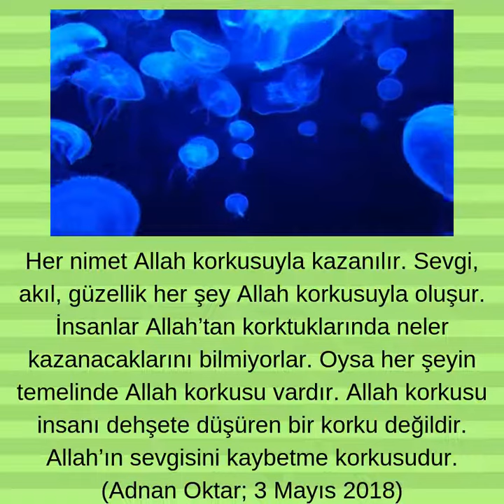Sevgi, akıl, güzellik her şey Allah korkusuyla oluşur.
Her nimet Allah korkusuyla kazanılır. Sevgi, akıl, güzellik her şey Allah korkusuyla oluşur. İnsanlar Allah’tan korktuklarında neler kazanacaklarını bilmiyorlar. Oysa her şeyin temelinde Allah korkusu vardır. Allah korkusu insanı dehşete düşüren bir korku değildir. Allah’ın sevgisini kaybetme korkusudur. (Adnan Oktar; 3 Mayıs 2018)

Sevgiyi yaşayabilmek için önce derin bir akılla Allah’a hayran olmak, Allah’a derin sevgiden kaynaklanan derin bir tutku ve derin bir Allah korkusu gerekiyor. O zaman insan kendisini de sever, insanları da sever. (Adnan Oktar; 27 Nisan 2018)

Allah sonsuz Akıldır. Allah sadece sevgi ister. Bu kadar detay yaratılmasının bu kadar emek olmasının tek amacı sevgidir. Allah’ı haşa her an öfkelenecek gibi görüyorlar. Allah kullarına iyilik ister, sevgi ister. Allah sonsuz adil ve sonsuz akıllıdır. Atomlara kadar kusursuzluk yaratan Allah kullarına asla eziyet istemez. (Adnan Oktar; 8 Mayıs 2018)